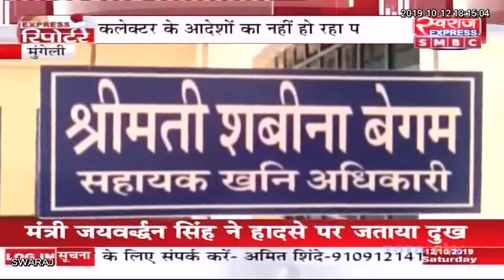Express Reporter Mungeli से Rohit Kasyap की Special रिपोर्ट